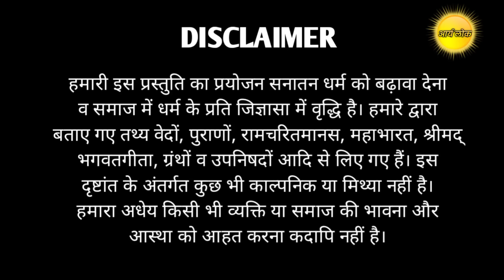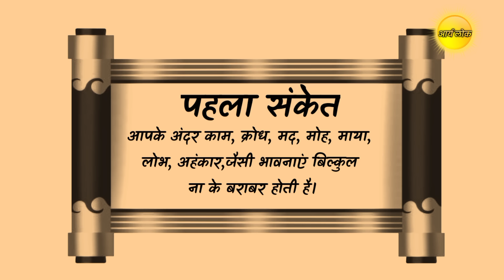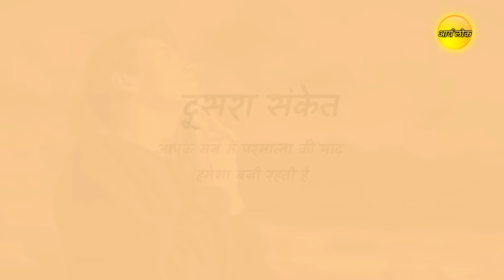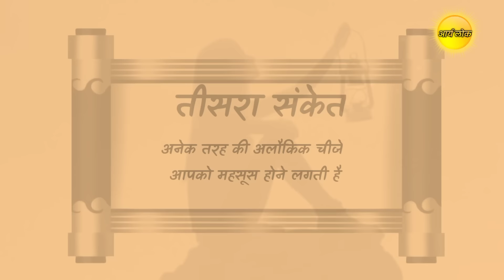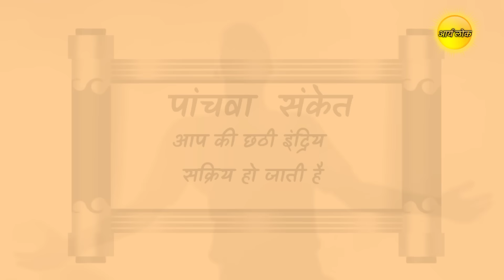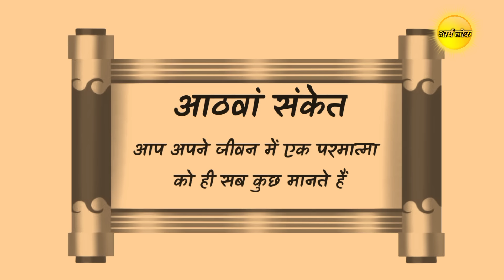यह संकेत बताते हैं कि ब्रह्मांड आपको महान और असाधारण व्यक्ति बनाने वाला है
महान व्यक्ति कैसे बने
महान व्यक्ति की जीवनी
महान व्यक्तियों की जीवनी
महान व्यक्तियों के विचार
किसी महान व्यक्ति की कहानी
महान व्यक्तियों की कहानी
महान बनने के लिए व्यक्ति में कौन कौन से गुण होने
चाहिए?
दुनिया का सबसे महान व्यक्ति कौन है?
कोई व्यक्ति महान कैसे हो सकता है?
सबसे महान व्यक्ति होने का क्या मतलब है?
मनुष्य का सबसे बड़ा गुण कौन सा है?
महानता कैसी दिखती है?
भारत के सबसे बुद्धिमान व्यक्ति कौन है?
दुनिया के 10 सबसे महान व्यक्ति कौन है?
दुनिया का सबसे महान देश कौन सा है?
महान व्यक्ति के गुण
मनुष्य महान कब और कैसे बनता है
कामयाब इंसान के गुण
कैसे व्यक्तियों को महान माना जाता है और क्यों
universe message
spirituality
magical life
 universe message today
divine message
universe message for you
aaj ka universe sandesh
universe sandesh
अब तक का सफर पूरा हुआ
aaj ka brahmand sandesh आज का ब्रहमांड संदेश brahmand ka sandesh in hindi
khushbu singh
आज का ब्रहमांड संदेश
aaj ka universe message
brahmand ka sandesh aaj ke liye
 aaj ka brahmand sandesh bataiye
brahmand sandesh aaj ka
aaj ka brahman sandesh
good vibes
positive vibes